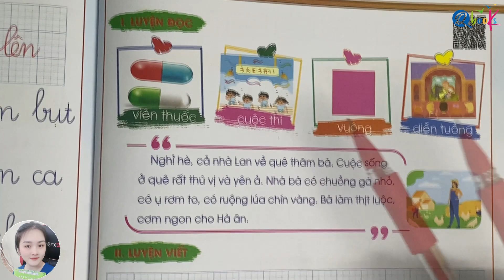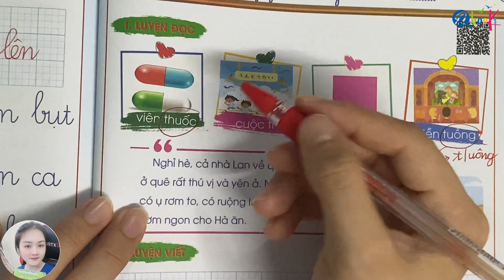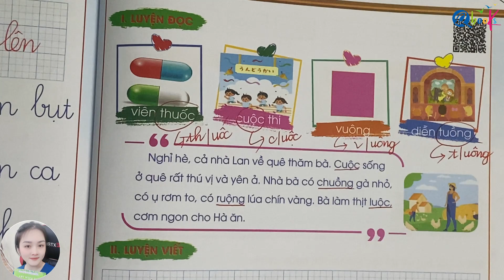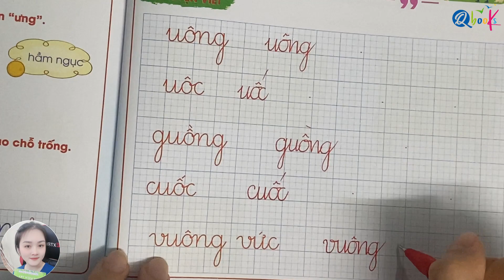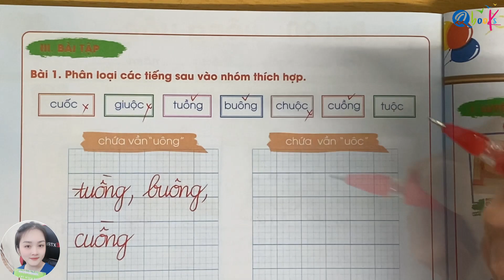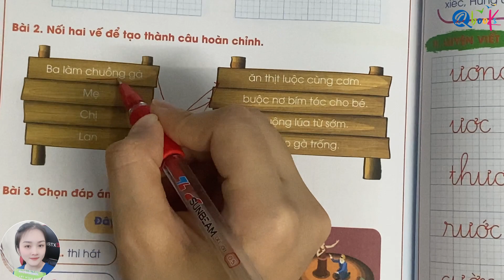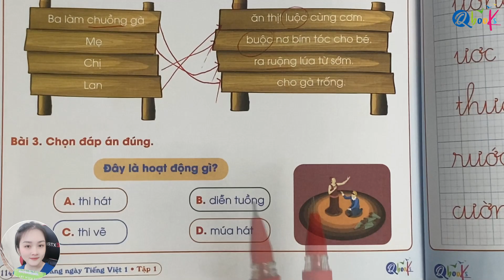Bài 90 - VẦN UÔNG UÔC